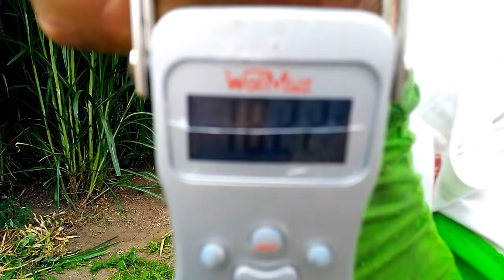BRS Capiaçu: 70 DIAS DE REBROTA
Área de  capim BRS Capiaçu na Cabanha Desafio em Vitória da Conquista-BA.
Link do vídeo sobre a Reportagem no dia 05/02/2020 nesta mesma área quando estava com rebrota incial de cerca de 10 dias: